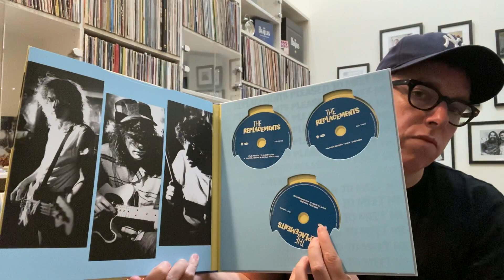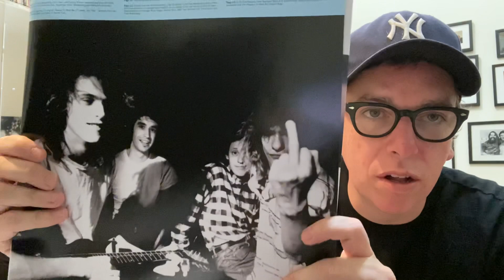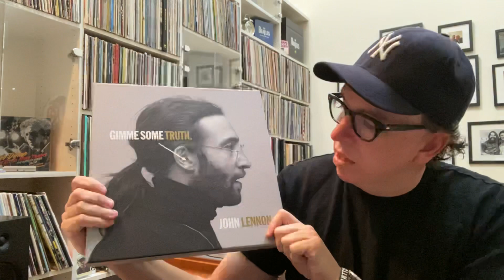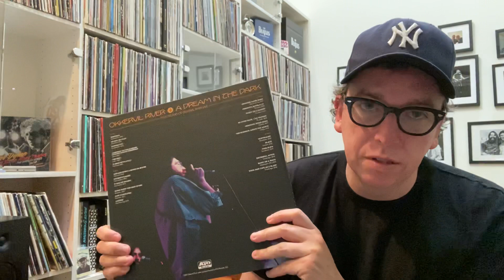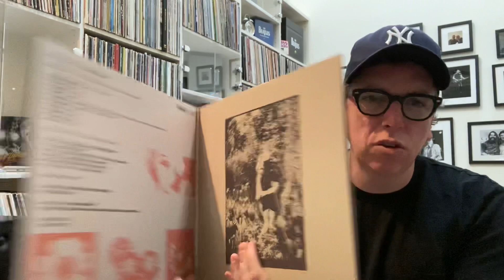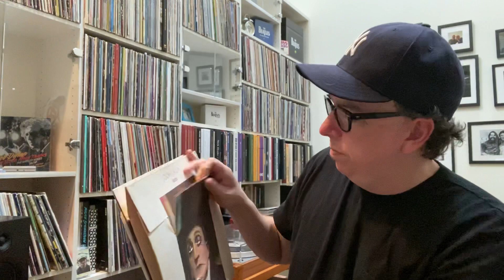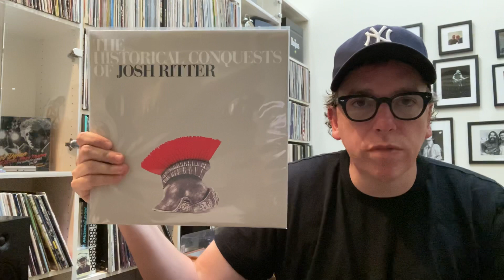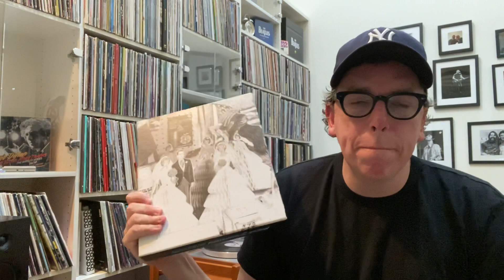Three New Vinyl Box Sets (Not Including Tom Petty’s “Wildflowers”) Plus Other Finds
The Replacements "Pleased To Meet Me", Okkervil River "A Dream in the Dark", John Lennon "Gimme Some Truth", Kevin Morby "Sundowner", The Faces "Ooh La La", Paul Simon "Graceland", Beabadoobee "Forget It Flowers", Gene Clark "No Other", "Josh Ritter "The Historical Conquests of Josh Ritter" and Bruce Springsteen "The River"